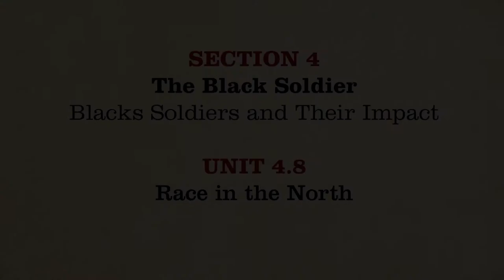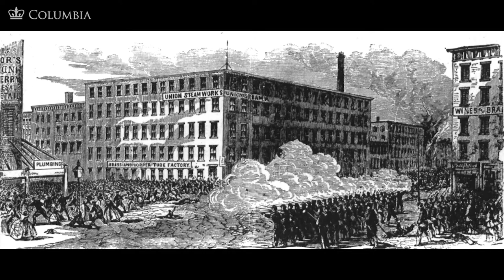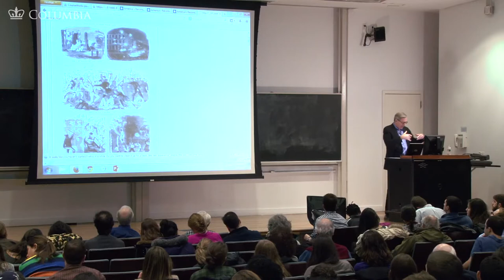MOOC | Race in the North | The Civil War and Reconstruction, 1861-1865 | 2.4.8